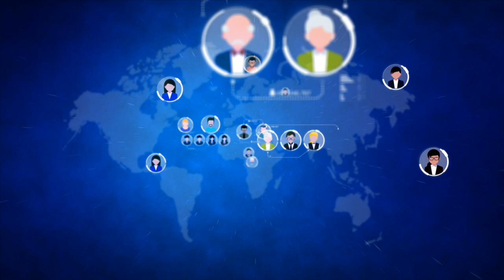Stella Maris College Address | What does the Future Hold for Climate Change? | Nish Amarnath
This video is part of an hour-long speech delivered by author, journalist and social justice advocate Nish Amarnath to undergraduate and graduate-level economics students and faculty at Stella Maris College in Dec. 2022. On this segment, which is the fourth part of the session, Nish addresses the combat against climate change, looking at whether we'e asking the right questions, how we can quantifiably assess the predicted rise in temperature levels in the coming years, and what we can personally do to boost our resilience to carbon emissions and related drivers of climate change problems.

Sections are time-stamped below:
0:00 Intro
0:20 The Domino Effect we're seeing today
1:26 Being a Climate Change influencer: The Multiplier Effect
2:54 What's happening with Carbon Emissions?
3:37 What questions should we ask about carbon pricing?

If you know someone who could use or draw inspiration from the insights on this video, share it with them!